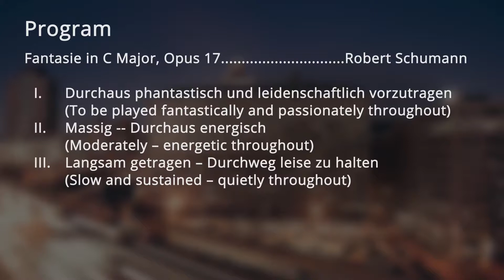Vytautas Smetona - Live Piano Recital Part 2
Funerailles (October 1849)
(from Harmonies poetiques et religieuses) Franz Liszt

Mazurka in B-flat Minor, Opus 24, Number 4 Frederic Chopin

Etude in E Major, Opus 10, Number 3
Etude in C-Sharp Minor, Opus 10, Number 4
(played without interruption)  Frederic Chopin

Ballade Number One in G Minor, Opus 23 Frederic Chopin

Mr. Smetona recently released CD, Vytautas Smetona -- All the Way Back, and his DVD.